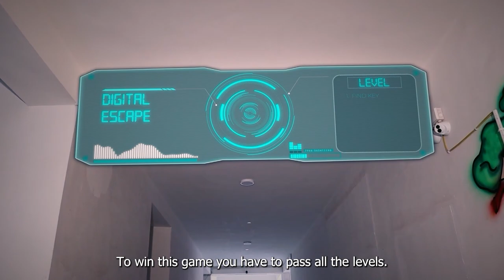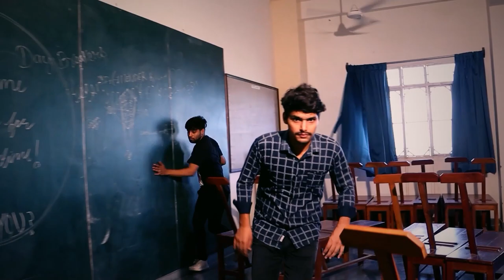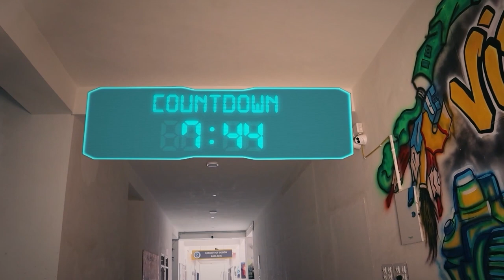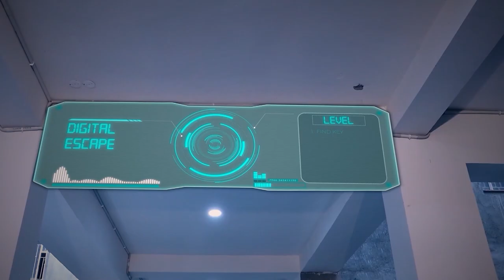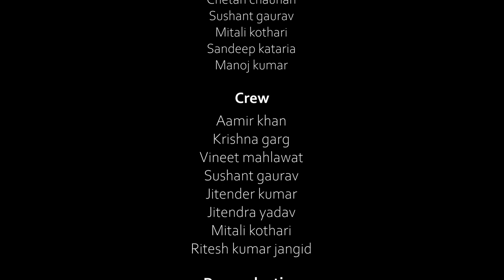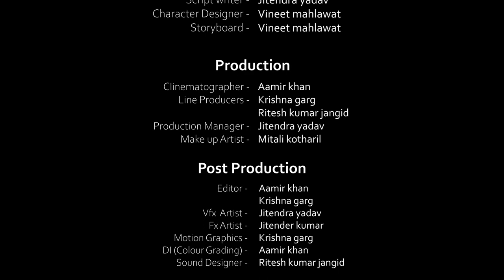Poornima University I FDA I Live Action Short Film - Digital Escape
Embark on a thrilling journey with our live-action VFX movie, "Digital Escape." Join Sushant, a gaming enthusiast who unexpectedly finds himself transported into the immersive world of his favorite game. As he battles through various levels, the line between reality and the virtual realm blurs. Will Sushant conquer the challenges to return home, or is this game-over for him? Dive into a cinematic experience filled with suspense, adventure, and jaw-dropping visual effects.